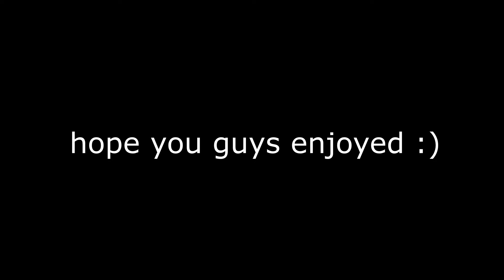notorious hacker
Call of Duty: Modern Warfare is a first-person shooter video game developed by Infinity Ward for the Xbox One, PlayStation 4 and Windows. It is a reboot of the original Modern Warfare trilogy. Call of Duty: Modern Warfare is the sixteenth game in the Call of Duty franchise, the fourth game in the Modern Warfare series, and Infinity Ward's second to be developed in a three-year development cycle. Announced on May 30th, 2019, the game was released on October 25th, 2019. Call of Duty: Warzone is a free-to-play Call of Duty game developed by Infinity Ward and Raven Software for the Xbox One, PlayStation 4 and Windows. Warzone is also a component of Call of Duty: Modern Warfare and Call of Duty: Black Ops Cold War. The game features two main modes, a Battle Royale mode and a Plunder mode.